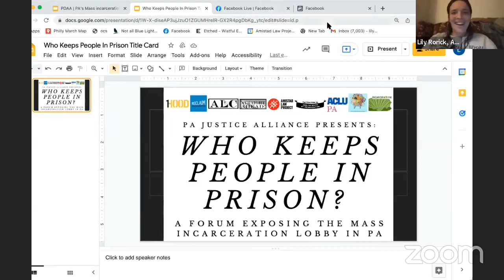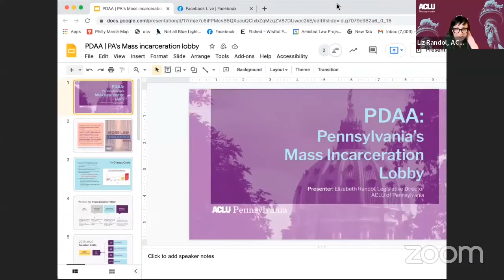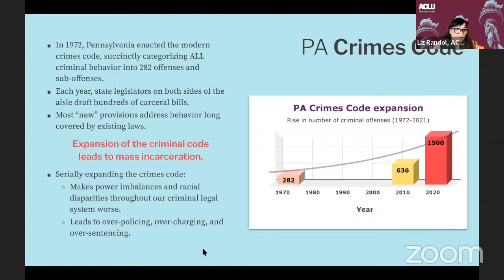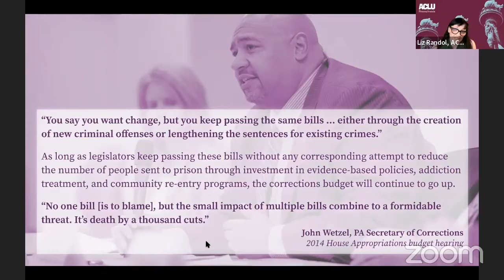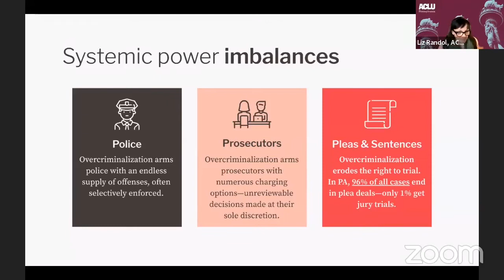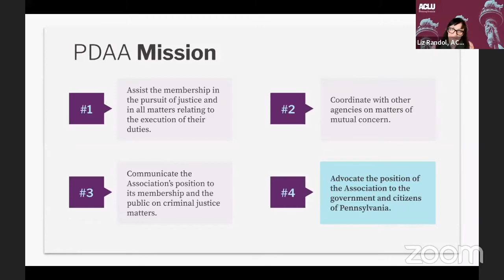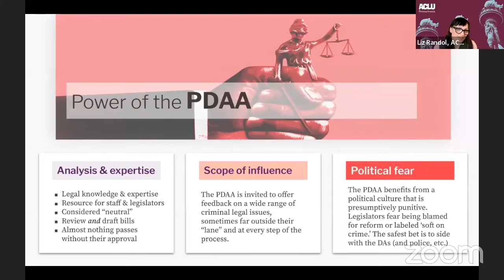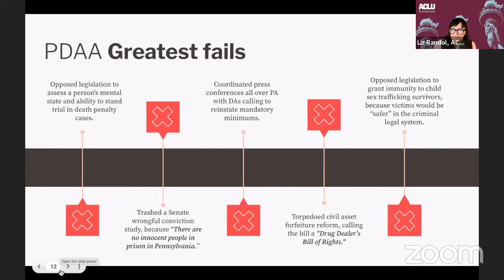Who Keeps People In Prison? Exposing the Lobby of Mass Incarceration in Pennsylvania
Today movements against mass incarceration are bigger and broader than they’ve ever been. Campaigns to bring aging people home from prison, end lengthy parole and probation terms and end death by incarceration are vibrant and mobilizing thousands of people to push for a change that could heal our communities.

Yet there are forces that are pushing from the other side and working to keep the current system as it is or worse to create new laws and policies which incarcerate even more people.

On Thursday, December 9th Amistad Law Project and the PA Justice Alliance, a statewide criminal justice reform coalition, held an event to shine light on the role of the Pennsylvania District Attorneys Association in propping up mass incarceration in Pennsylvania.

Power often accumulates in society or in the workplace or the home, because we are unable to name it. Power does not like to be named because when it is named and exposed it can be criticized and challenged. Check out the engaging video below to learn how we can expose the power of the Pennsylvania District Attorneys Association and limit their ability to keep our communities in the grip of mass incarceration.